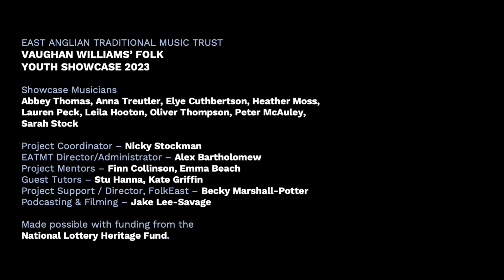05 • As A Sailor Was Riding Along (VWF Youth Showcase 2023 • AUDIO)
Audio taken from the Vaughan Williams’ Folk Showcase performance at FolkEast 2023. This project brought together nine young artists aged 17-25 under the mentorship of Finn Collinson and Emma Beach, to discover and reimagine folk songs collected by Ralph Vaughan Williams in East Anglia. The culmination of a year-long project with group work and individual mentoring, the group performed memorable showcases at FolkEast and the East Anglian Traditional Music Day in 2023.

‘A Sailor Was Riding Along’ was adapted/arranged by Peter McAuley, as his interpretation and modernisation of a song collected by Ralph Vaughan Williams in Norfolk.

Musicians:
Abbey Thomas – mandolin
Anna Treutler – fiddle
Heather Moss – flute
Leila Hooton – flute
Peter McAuley – lead vocals, guitar
Sarah Stock – guitar, backing vocals

Audio recorded by James Parker at JPAudio
Mixed by Finn Collinson

Project Coordinator – Nicky Stockman
EATMT Director/Administrator – Alex Bartholomew
Project Mentors – Finn Collinson, Emma Beach
Guest Tutors – Stu Hanna, Kate Griffin
Project Support / Director, FolkEast – Becky Marshall-Potter
Podcasting & Filming – Jake Lee-Savage

Made possible with funding from the National Lottery Heritage Fund.

For more information on the Vaughan Williams’ Folk project, please